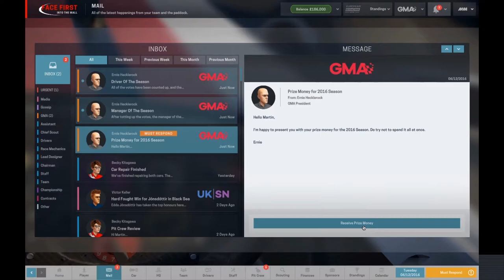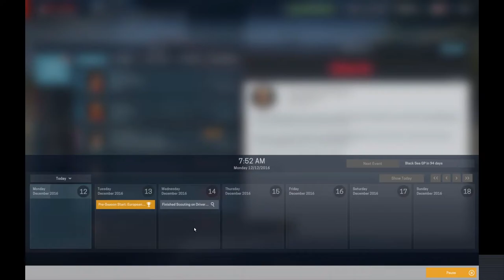Lets Play Motorsport Manager Ep11 | Final Race of the Season!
Welcome to Motorsport Manager!

Can we make our way up through 3 series of fast paced championships to become the champions of the world? Follow along and find out!